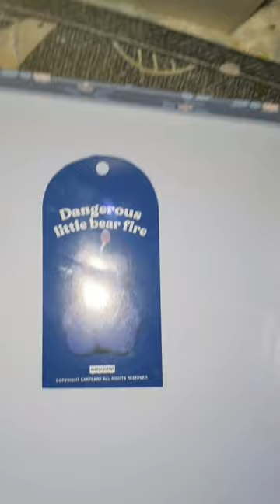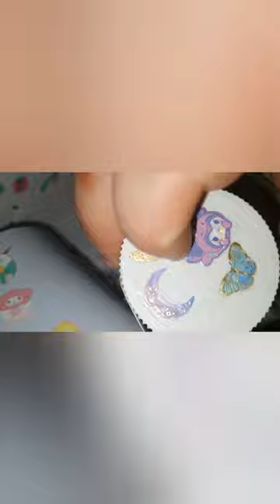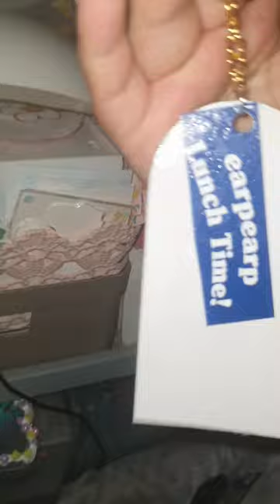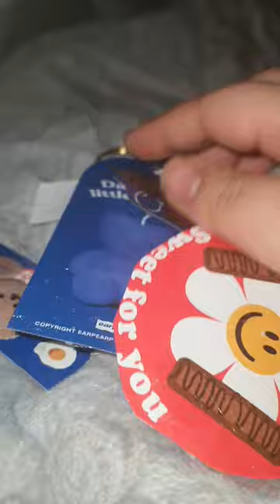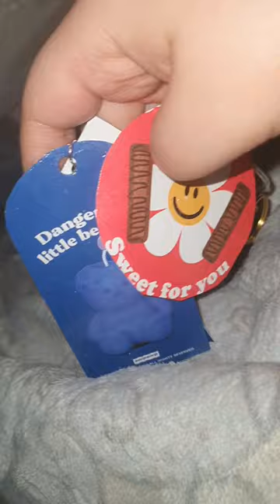남은 레진 탈탈 털어서 / 종이 레진 키링 + 나만의 트레이 (트레이 만들기는 두번째) / 스티커+레진으로 약통 꾸미기